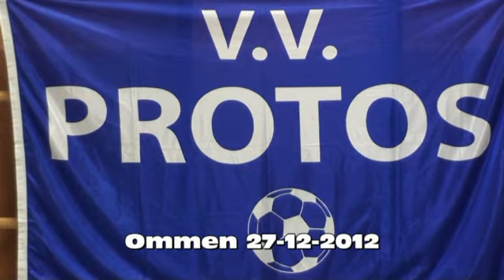Protos Weering toernooi 27-12-2012 Ommen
Beeld en montage
       WJvDfilm